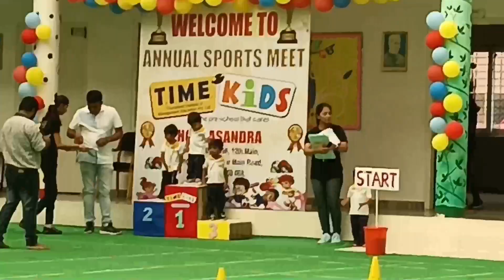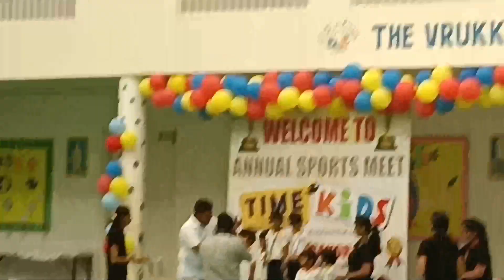Sports day celebrations/ VIHITHA Kutti got First medal at Nursery class 2022-23 / Use head phone.